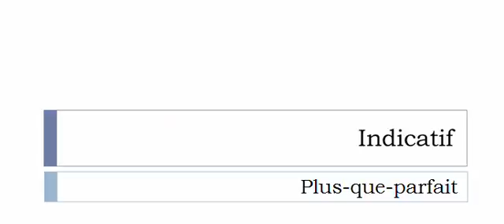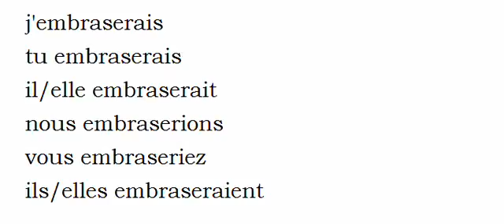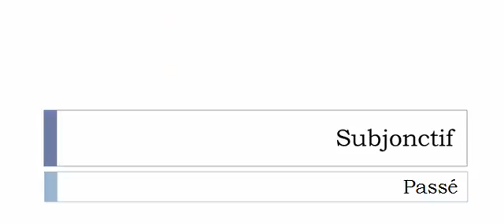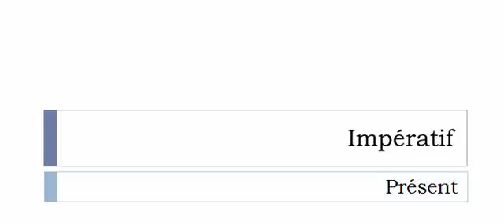Curso de francés = Conjugación = Embraser